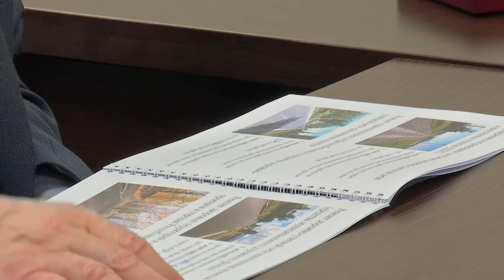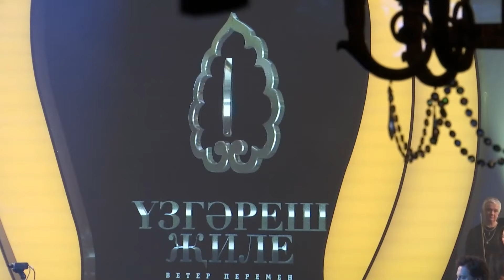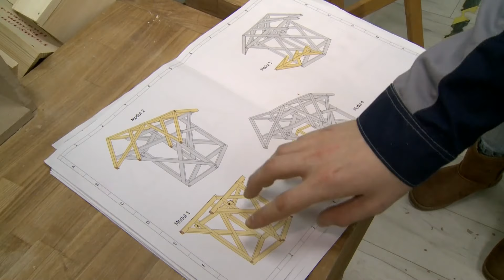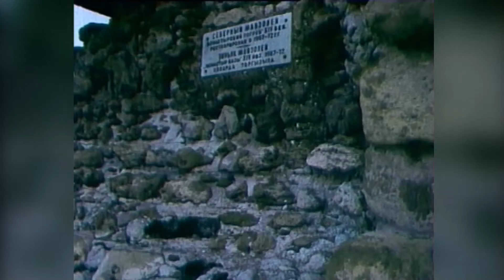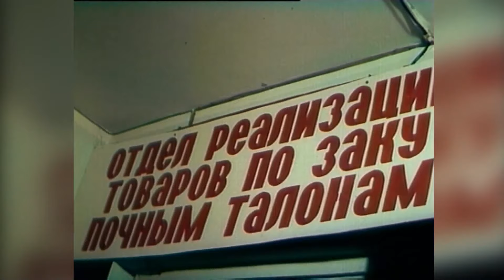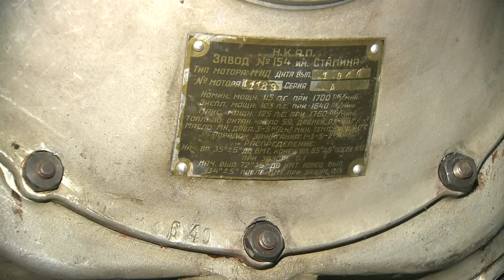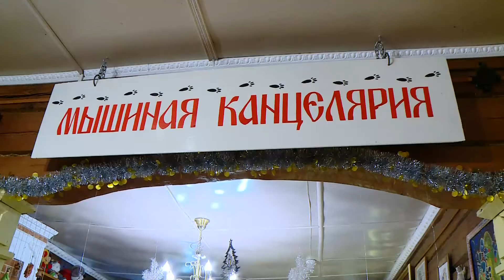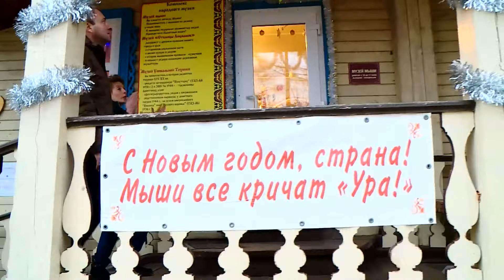"7 дней", 29/12/2019